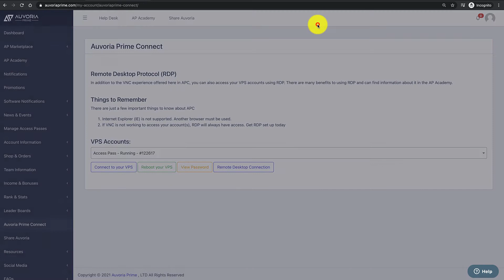How to Reboot the VPS